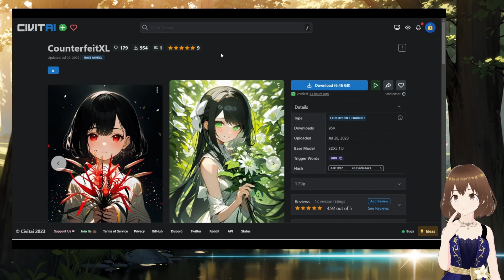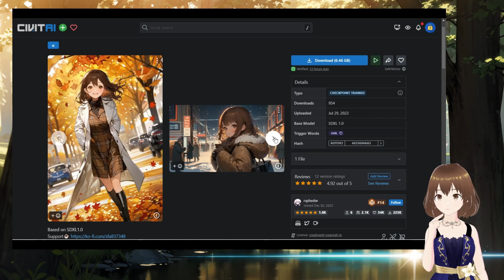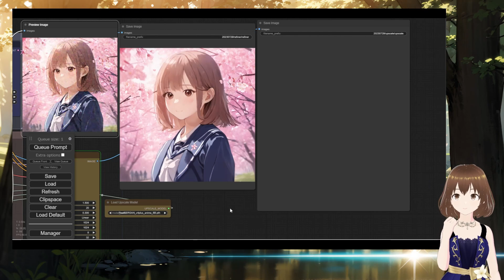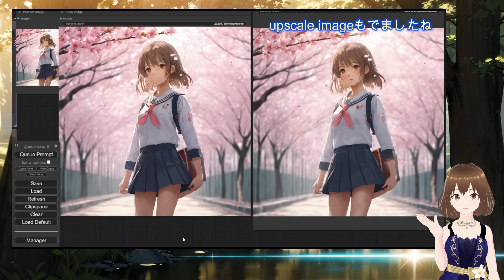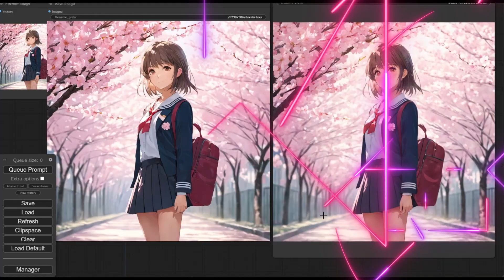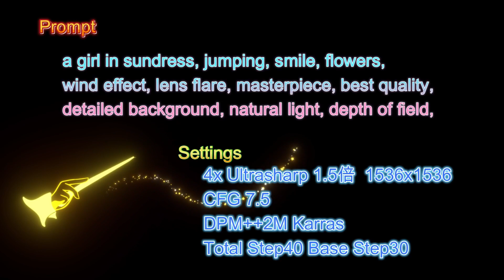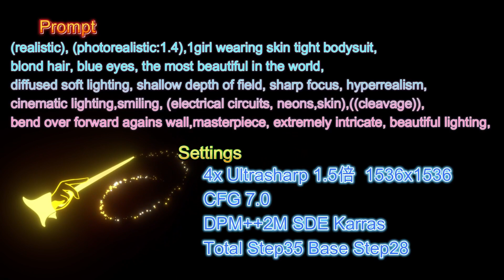SDXL用のCounterfeitとネガティブエンベッディングスでたー！【stable diffusion】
Counterfeit SDXLと3種類のネガティブエンベッディングスを使って見ましたので、その紹介動画です
最後におまけとして、チェックポイントによる画像の違いもあります

Comfy UIのダウンロードの方法動画（NVIDIA GPUとWindows11での解説になります）

前提条件として Python 3.10.6（もしくはPython 3.10.9）のインストールとパスの設定 Gitのインストールが必要です PythonとGitのインストール方法や必要なパソコンの要件は以下の動画を参考にしてください